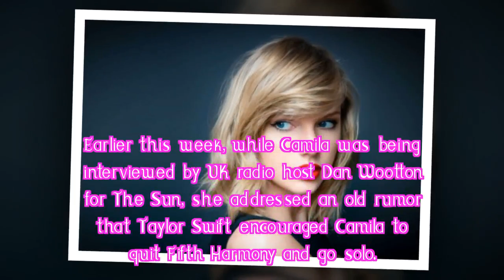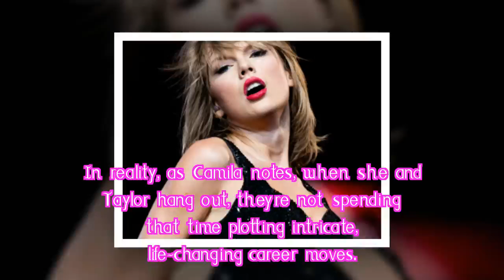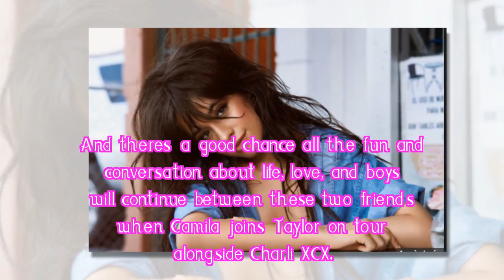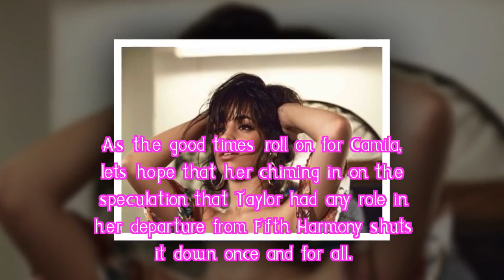Taylor Swift ¿cómo deja Camila Cabello a Fifth Harmony?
Camila Cabello Shuts Down Rumor Taylor Swift Encouraged Her to Leave Fifth Harmony
“Absolutely nobody could ever persuade me to do anything.”